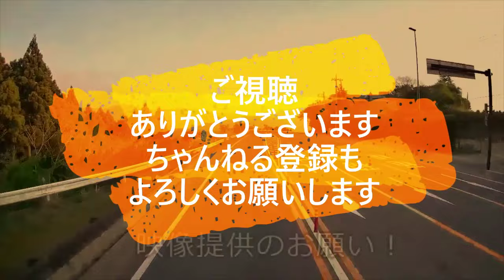迷惑運転者たち No.1713 頭の悪い 運転者が 多重事故を 誘発する！・・高速走路 事故映像・・【危険運転】【ドラレコ】【事故】